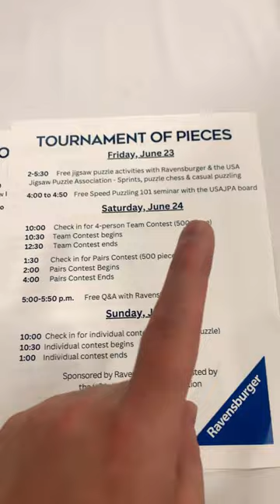Jigsaw Puzzle Tournament Of Pieces at Origins 2023 is INTENSE